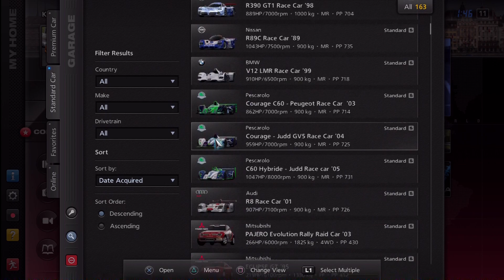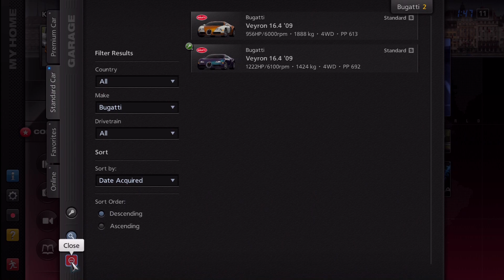Gran Turismo 5 Spec 2.0 Bugatti Veyron Interior Gameplay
Interior View...FTW. ?